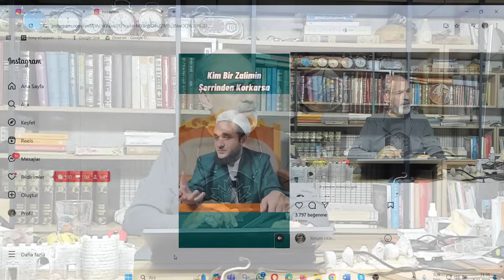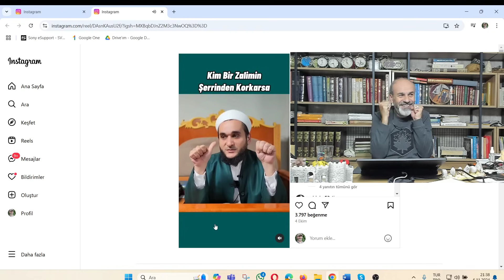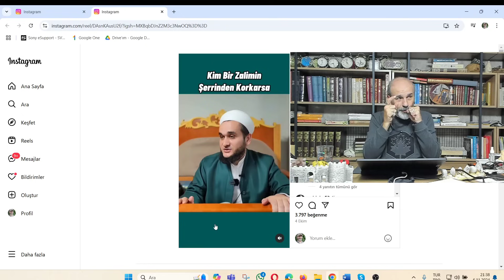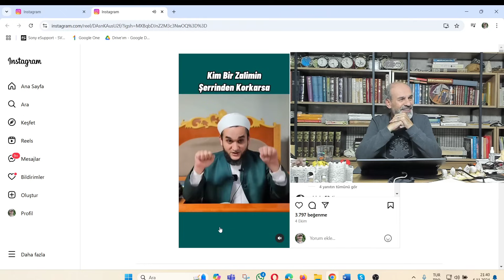Cübbesiz Mahmut; Ehlisünnetin cengaverleri düşmanla mücadele metodunu anlatıyor YUMRUK NASIL YAPILIR